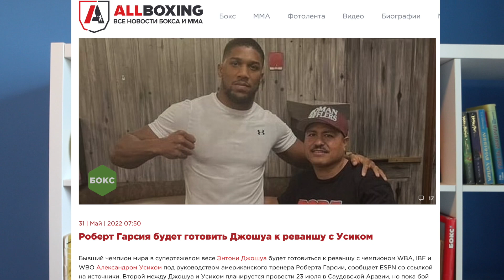Новый тренер Энтони Джошуа - КАКОЙ ПЛАН ПРОТИВ АЛЕКСАНДРА УСИКА? Что придумал Роберт Гарсия?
Энтони Джошуа для победы над Александром Усиком в реванше 20 августа привлек в свой штаб нового звездного тренера Роберта Гарсия. Известный на весь мир американский тренер проповедует агрессивный стиль бокса и работал со многими чемпионами мексиканского происхождения и стиля бокса.  Анализируем, что конкретно может дать Энтони Джошуа его новый наставник? Поможет ли он победить Александра Усика или все будет бесполезно.